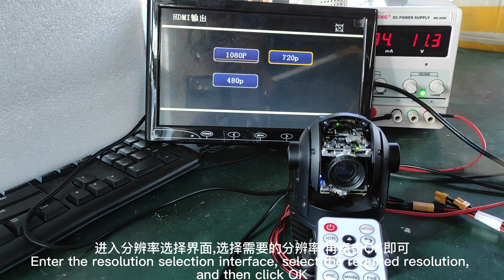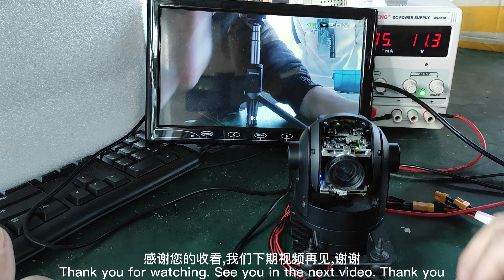Tarot 10x zoom gimbal resolution setting tutorial